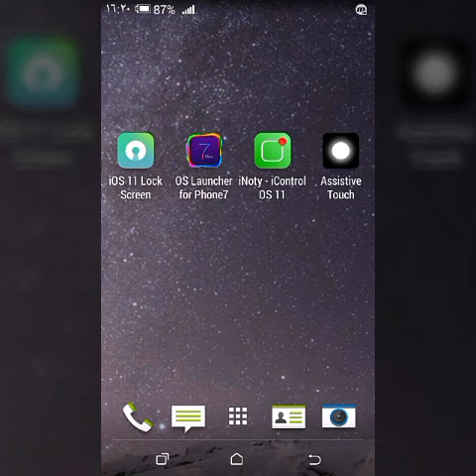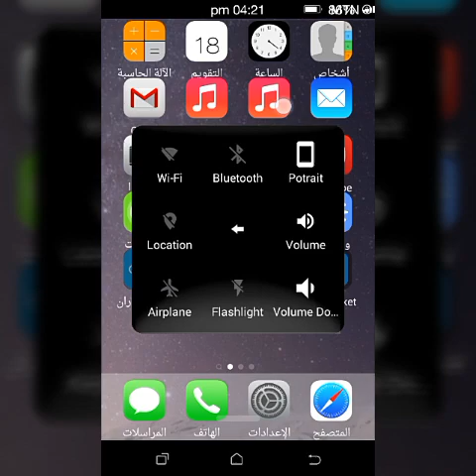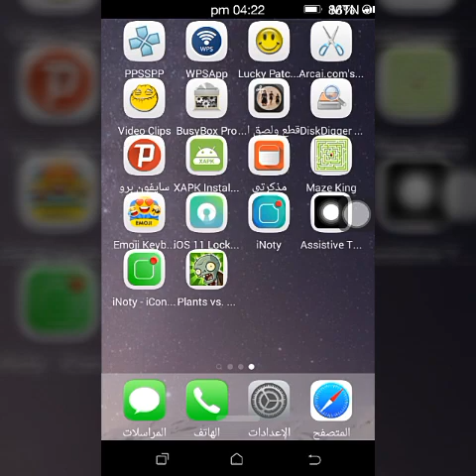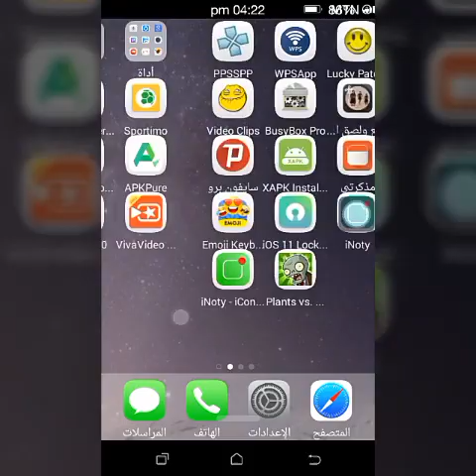تحويل اي هاتف اندرويد الى ايفون